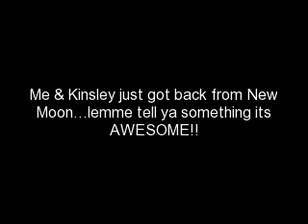Fight Like A Girl Season 2 Chapter 28 (2/5)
heres part two! COMMENT! im gonna spread this marathon out, so if you want more you better comment. . .please? it could be like your birthday present to Me? ok? thanks!
Leah's POV
(Nicole's VMail)
'hey leah, its nicole please call me back. kinsley is. . .well. . .she's not doing great. she's been crying for forever. she and nick are still in a fight and i think her 'condition' is bothering her (you'll find out soon) call me when you can, thanks

After i listened to it, i had to call back...i dialed the number.
ring. . .ring. . .ring. . .(hello. . . hello. . . hello. . . that's so Kinsley)
N: hello?
L: Hey nikki whats up?
N: nothing, kins is asleep, finally
L: how is she?
N: eh, she's ok i guess, she's torn up about her's and nick's fight, her best friend is across the us and she is in a lot of pain because of that stupid condition.
L: OMGEEZZIE im sorry, you cant tell ANYBODY that you talked to me, ok?
i feel your pain nicole but i needed to get away. i gotta go but if kins gets worse please call me and leave a message
N: ok thanks. . .um. . .what's your name?
L: haha its Brett
N: haha ok thanks BRETT bye
L: bye nicole